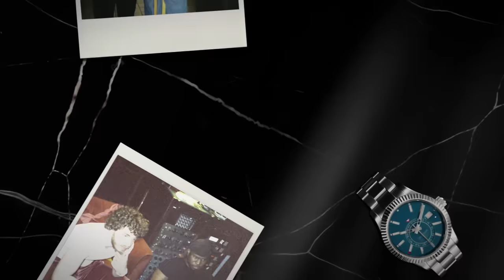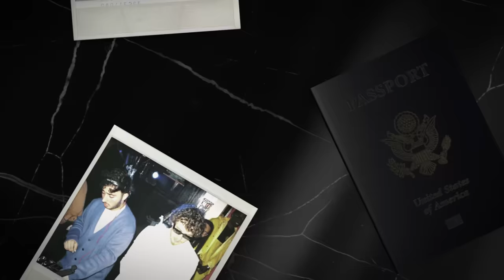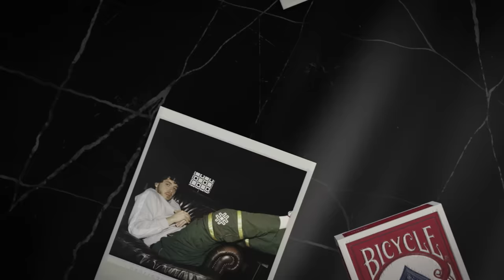Jack Harlow - First Class [Official Visualizer]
"First Class" produced by:
Charlie Hansome
Jasper Harris
Angel "BabeTruth" Lopez
Roget Chahayed
Nickie Jon Pabon

The official YouTube channel of Generation Now and Atlantic Records artist Jack Harlow.

LYRICS:
I been a
G
Throw up the
L
Sex in the
A-M
uh huh
O-R-O-U-S yeah
And I can put you in
First class, Up in the sky
I can put you in
First class up in the, up-up in the
I been a
G
Throw up the
L
Sex in the
A-M
uh huh
O-R-O-U-S yeah
I don’t care what frat that you was in you can’t alpha me
Keep dreamin
Hard drive full of heat seeking
I got plaques in the mail Peak season
Shoutout to my UPS workers making sure I receive it
I been a
G
Throw up the
L
Sex in the
A-M
uh huh
O-R-O-U-S yeah
You might be the man well thats Unless I am
I’m boutta slide
Okay I’m outside
Okay
I been a
G
Throw up the
L
Sex in the
A-M
uh huh
O-R-O-U-S yeah
I been a
G
Throw up the
L
Sex in the
A-M
uh huh
O-R-O-U-S yeah